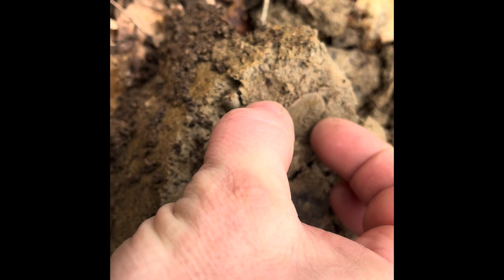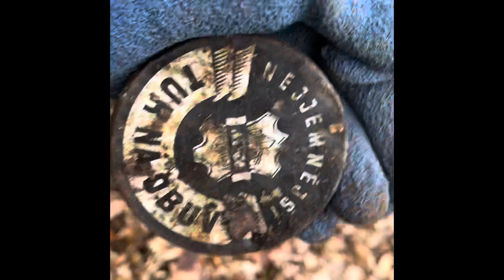Sobota za poletujícího sněhu